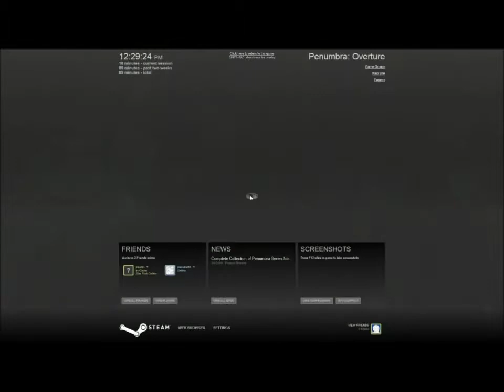Manic Plays Penumbra: Overture - Part 05 - STUPID PUZZLES AUGH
Welcome to part five of my LP series of Penumbra: Overture! It helps!